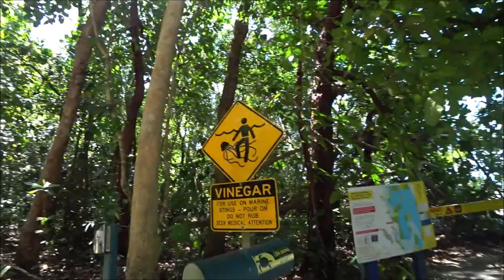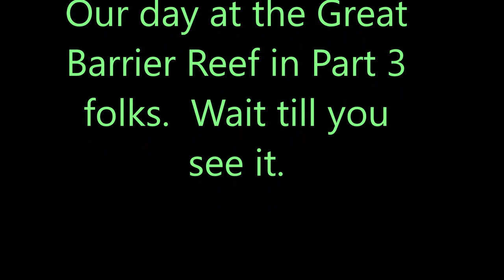Lauren and Buzzy- FNQ Holiday Part 2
Lauren and Buzzy from Western Australia visit Far North Queensland.